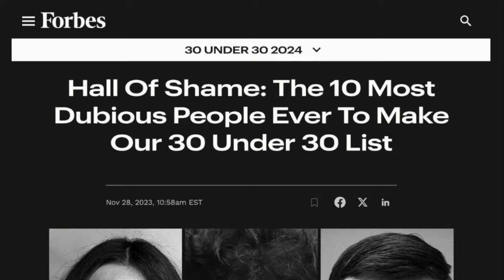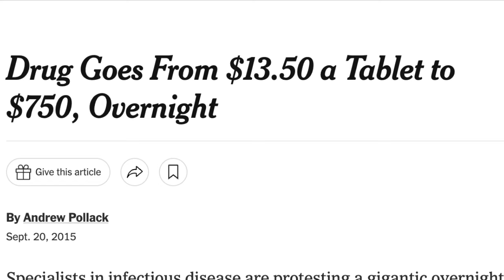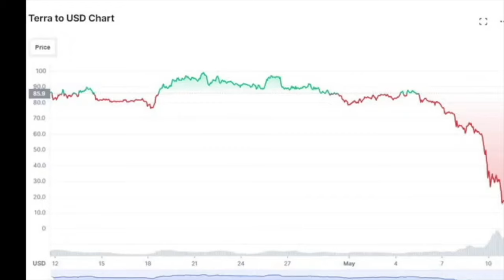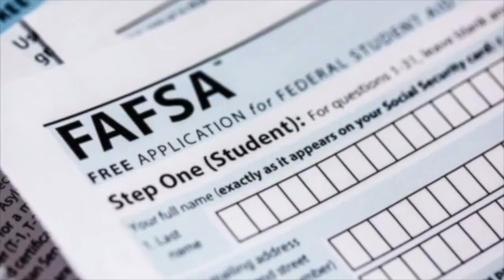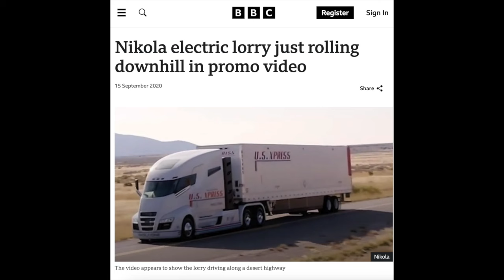CEOs who went from Forbes 30 under 30 to Prison (Elizabeth Holmes, Sam Bankman-Fried, and more)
The Forbes 30 under 30 to prison pipeline.   Elizabeth Homes, Martin Shrekli, Charlie Javice, Caroline Ellison, Trevor Milton. Watch deepdives into some of these individuals: